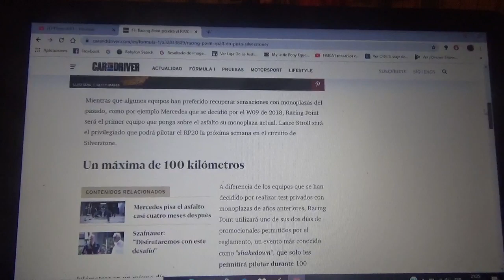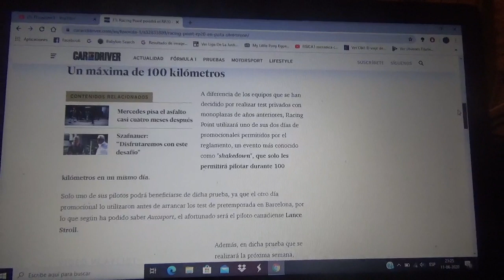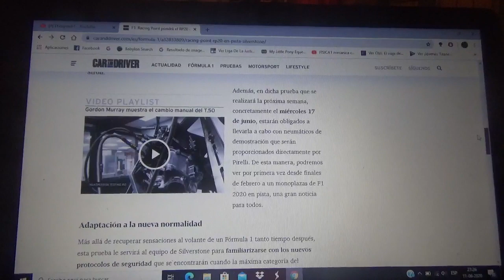Racing Point pondrá en pista su RP20 en Silverstone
Será el primer equipo que rodará con su auto de esta Temporada 2020